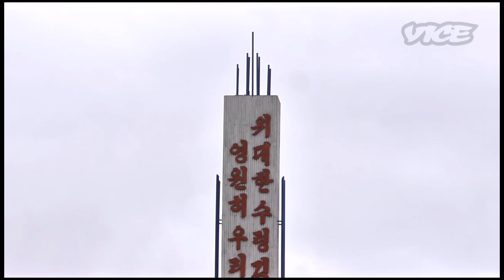北朝鮮 労働キャンプ 3/7 - North Korean Labor Camps Part 3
核実験で話題の北朝鮮。その労働キャンプがシベリアにある。ほぼ無給で何年もの労働を強いるという木材工場、その実態をカメラに収めた。VICE「北朝鮮 潜入ルポ」に続くシリーズ。全７話。

On his way to uncover labor camps setup by North Korea as a way to bring in hard currency for their impoverished nation, Shane Smith gets re-accustomed with handling Russian alcoholics aboard the Trans-Siberian railway.